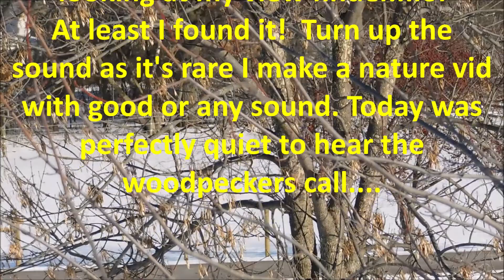Woodpecker Calling On a Cold Winter Morning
It's Mid January at - 9 degrees below zero F at about 9:00 am and I hear this noticeably loud bird call (?) outside through the closed deck door and see this woodpecker on a tree about 45 yards away. I run to get my camera just to see if I can get a couple shots of it, and go out on the deck without any jacket or hat. Well after 5 mins of getting footage, my hands face and watery eyeballs were feeling a bit frozen, but I got enough decent footage to edit this short fun video. I thinks it's a Red Bellied Woodpecker and it has a nice loud call or song? Anyway, turn up the volume as I don't many nature vids with sound for various reasons, but this is a safe volume one with no surprises. Enjoy!